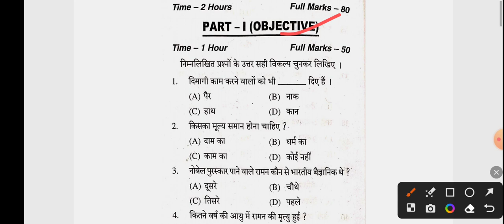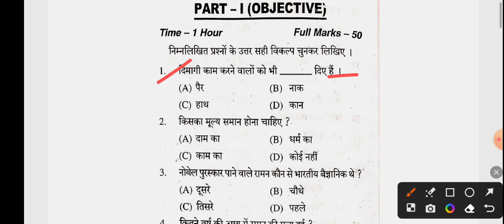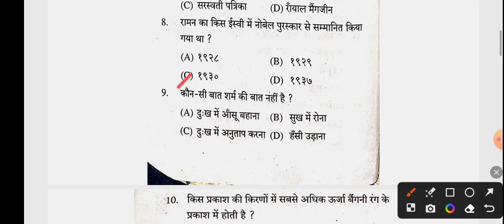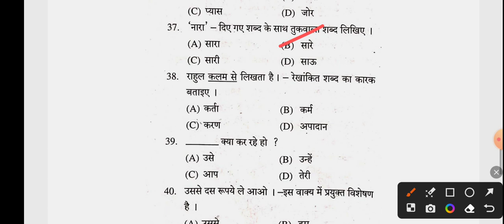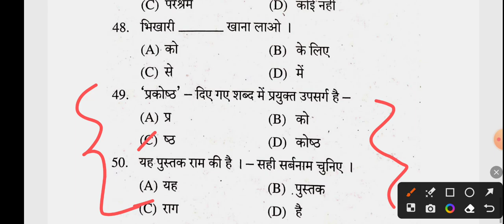9th class sa2 exam Hindi question paper 2022-23|class9 sa2 exam Hindi question paper 2022-23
9th class sa2 exam Hindi question paper 2022-23|class9 sa2 exam Hindi question paper 2022-23|

godblesyuo ❤️❤️